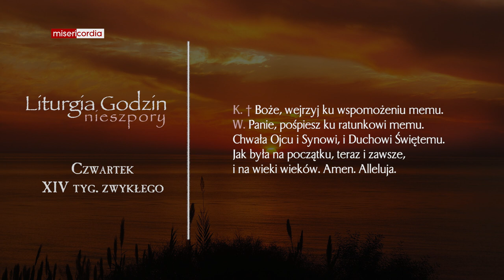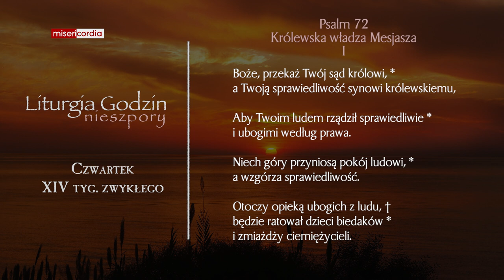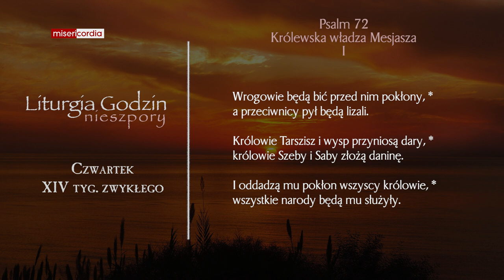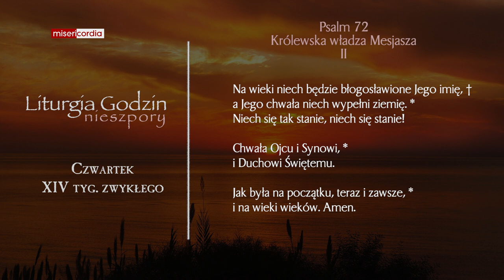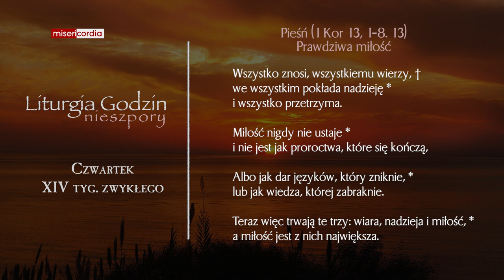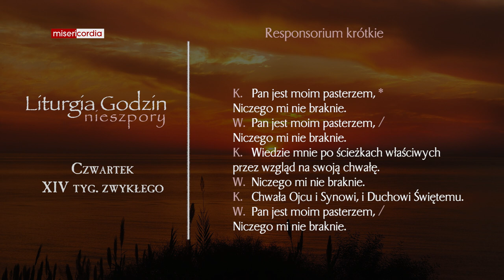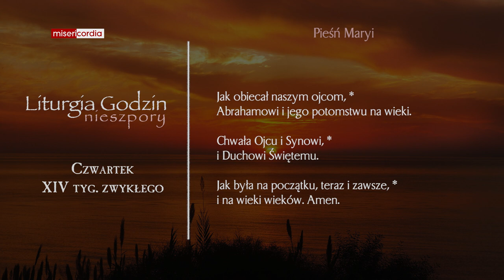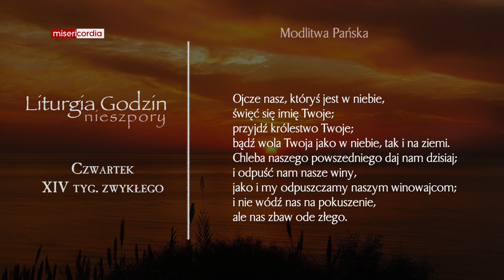Liturgia Godzin | Nieszpory | Czwartek, XIV tyg. zwykłego